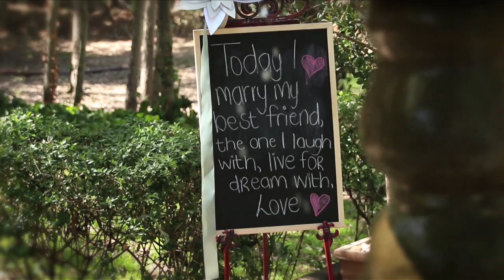LC & Elana Wedding Highlights